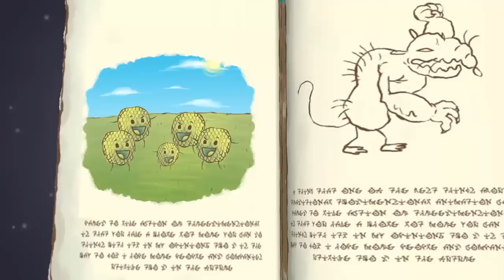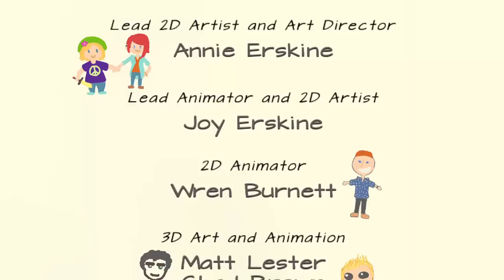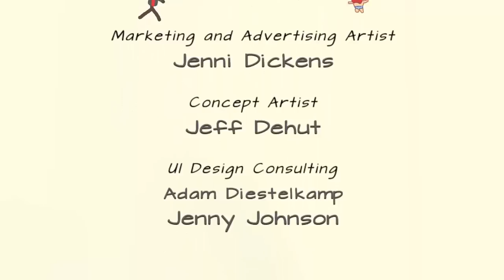UNDERTALE Draw a Stickman Epic 2 Gameplay - True Ending - End Game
This is the quest to stop Flowey The Flower - Chapter 8. Let's watch and join with us!
This video make for Halloween 2016. Have fun with Sans and Flowey. I love Halloween!
How to play Draw a Stickman: EPIC 2 - Adventure GamePlay
Video By GuideAZ

Chapter 8 - The Inkvil Fortress

Imagination is the key, as you enter a magical storybook land full of mystery and wonder, unusual creatures and enigmatic puzzles! Create your own original stickman and then watch it come to life in DRAW A STICKMAN: EPIC 2! Challenge yourself to unlock every secret, collect every drawing and share your creativity with the world!

BRING YOUR DRAWINGS TO LIFE!
Unleash your creativity as you draw a Stickman from your own unique perspective, and then watch your animated Hero come to life before your eyes! Make every idea a reality by saving unlimited drawings in your Sketchbook, and sharing them with friends!

A NEW STORY
Embark on a perilous journey through time! Draw your Stickman and create a friend! But be warned….disaster falls upon your ally! It’s up to you to become the hero! Maneuver your
way through the magical world of EPIC 2 in a quest to save your partner!

YOUR DRAWINGS MATTER
Create and save unlimited drawings in your sketchbook! Use them throughout your adventure!

SHARE AND RECEIVE DRAWINGS WITH FRIENDS
With the new share feature, you can now send your creations to your friends! They will then be able to use your drawings in their own epic adventures!

FIGHT EPIC BATTLES
Face off against inked-out goblins, tongue-lashing frogs, fire-breathing dragons, and BIG bosses! You must use your own strategies to solve intriguing challenges and puzzles, while battling all new villains!

Jump in to this action-packed adventure that allows for endless creativity!

As you explore each colorful environment, choose from an assortment of drawing pencils and tools to help you successfully overcome every obstacle along the way.

New features and enhancements allow you to choose from a larger color palette, along with a variety of pencil sizes. With the new share feature, send your drawings to your friends! Unlock hidden Color Buddies, locate puzzle pieces, and enjoy new drawing pencils for Wires, Eggs, and Ice! This is an experience like no other, personalized by you!

DRAW A STICKMAN: EPIC 2 is the sequel you’ve been waiting for and is sure to offer hours of entertainment to avid gamers and creative minds alike!

Draw a Stickman : Epic 2 available in ios, android and steam. Have fun with our undertale flowey vs sans  stickman gameplay!

Undertale is a role-playing video game created by indie developer Toby Fox. In the game, players control a human child who has fallen into the Underground, a large, secluded region underneath the surface of the Earth, separated by a magic barrier. The player meets various monsters during a quest to return to the surface, mainly through the combat system; the player navigates through mini-bullet hell attacks by the opponent cyclically, and can opt to spare monsters instead of attacking and killing them. These choices affect the game, with the dialogue, characters, and story changing based on outcomes.